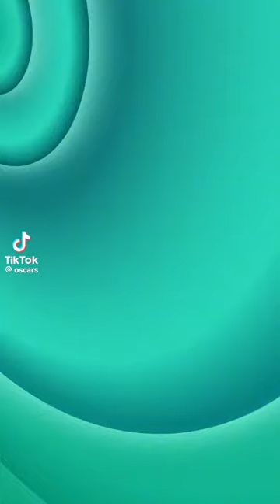Oscar 2024: Featuring yours actress on um paper major | 96th Oscars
Oscar2024 96thOscars @Oscars Apresentando sua atriz em um papel principal indicadas